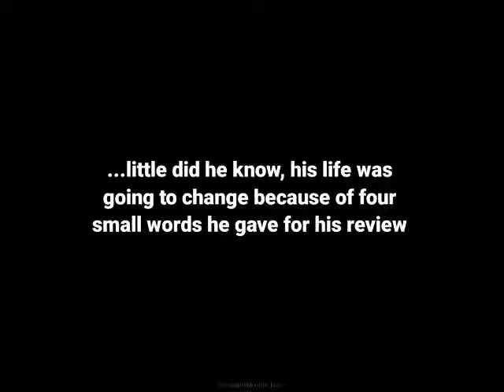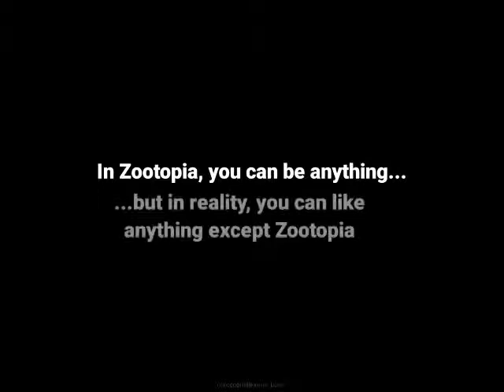So You Like Zootopia...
This what happens to anybody who likes Zootopia